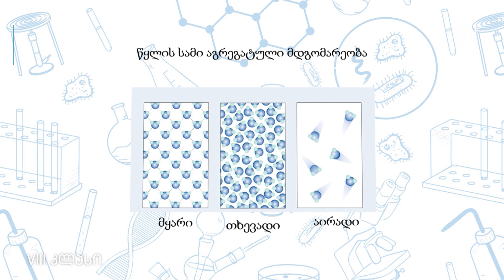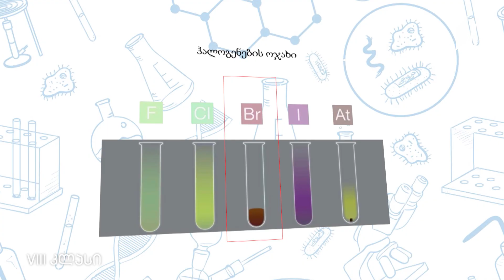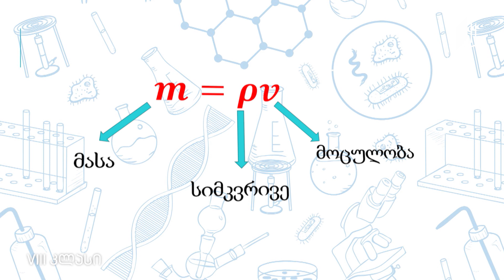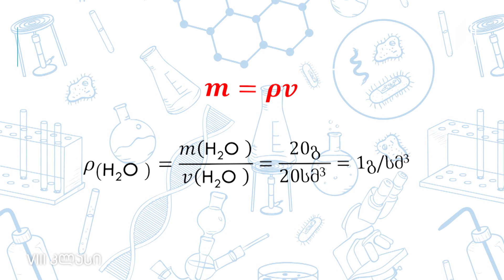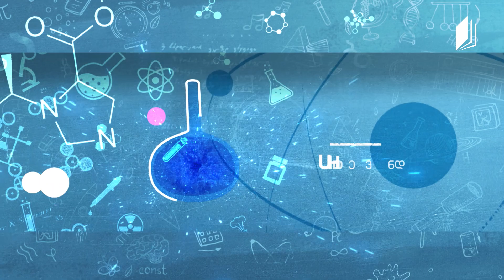ქიმია, VIII კლასი - წყალი - ნივთიერებები ჩვენ ირგვლივ